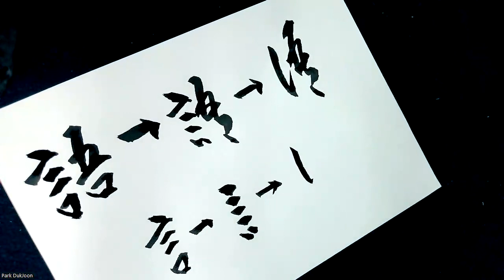초서원리97.語(말씀 어)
미리 알아야 할 기본원리 여섯번째 [점의 중복]
기본 [6.점이 중복되면 선이 된다]
語 에서 좌측 言은 생략과정에서  세로 4~5의 점으로 인식,
세로점의 중복은 세로선으로 생략